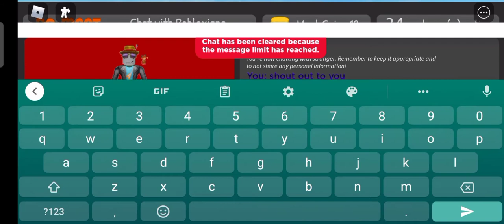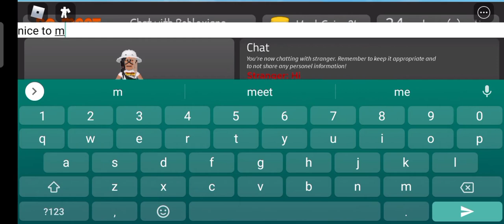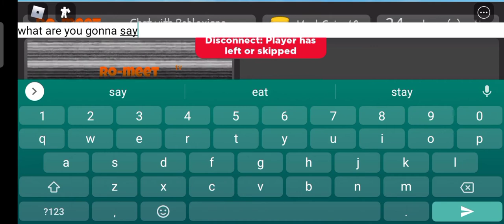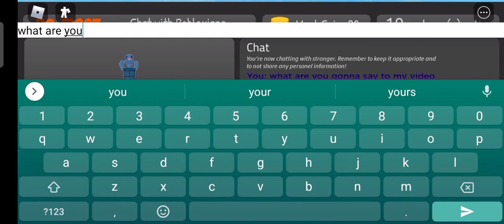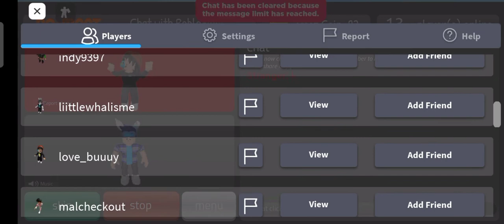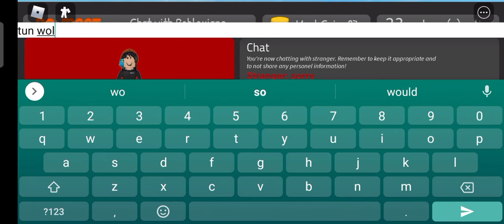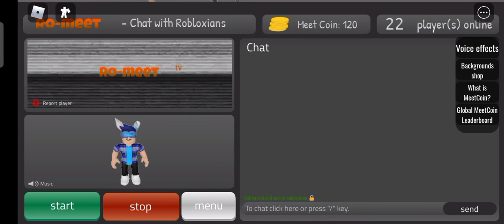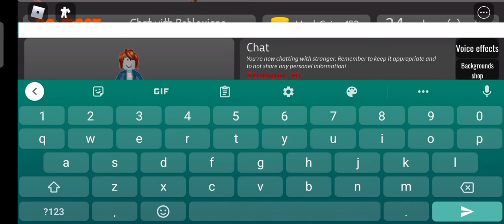I talked to a Stranger 😶😶